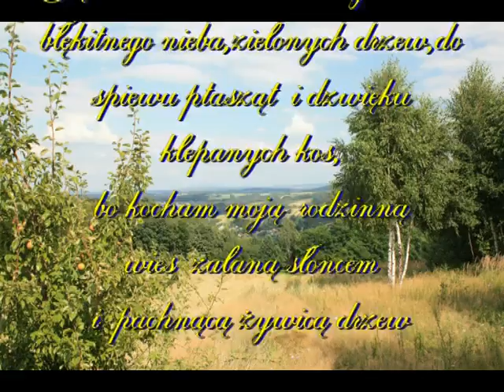Porąbka Uszewska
Nagranie video z 1986 roku.Fragment odpustu, w Grocie NMP w Porąbce Uszewskiej